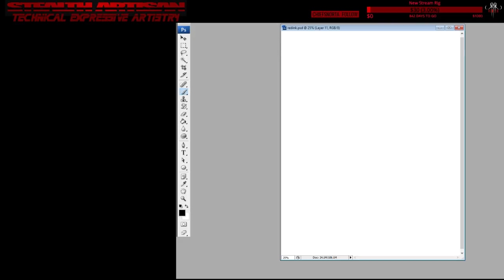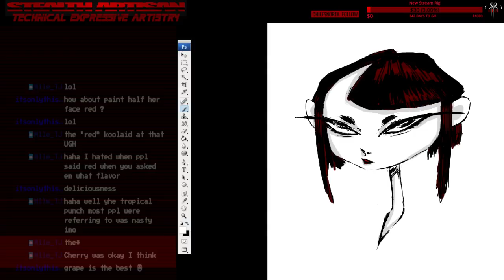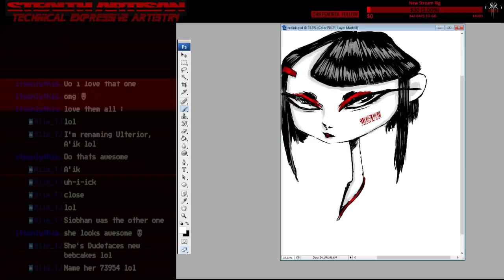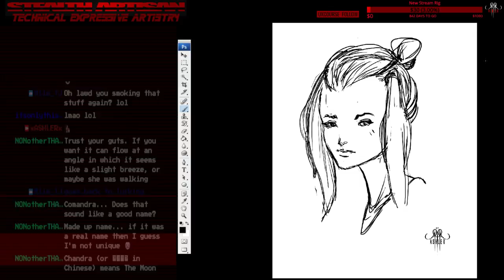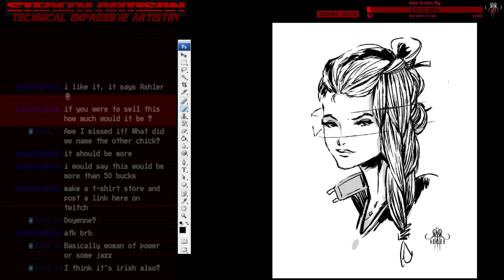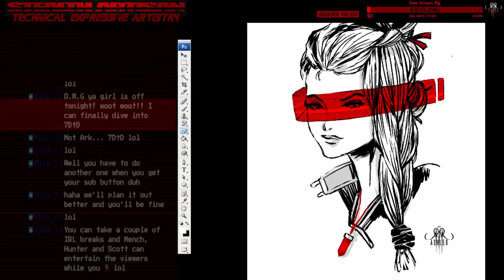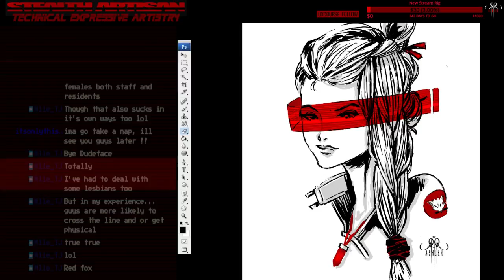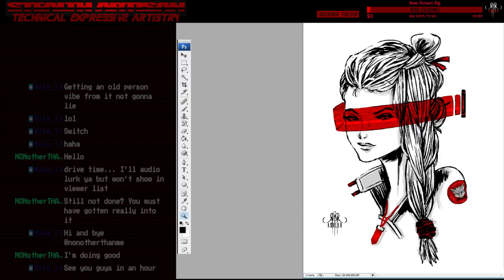Digital Ink PS4 || ASHLER - STEALTH ARTISAN - LIVE